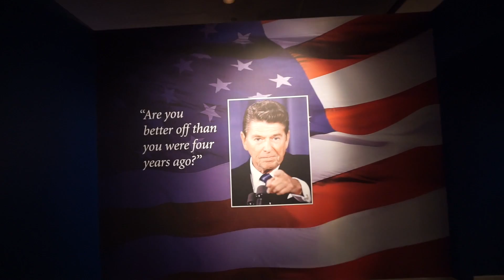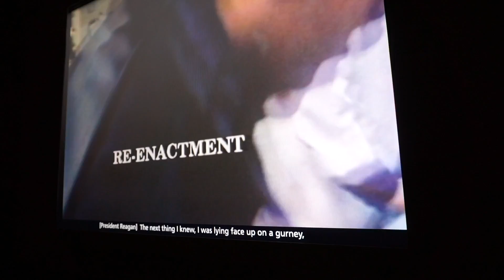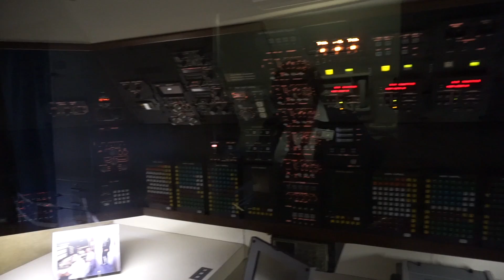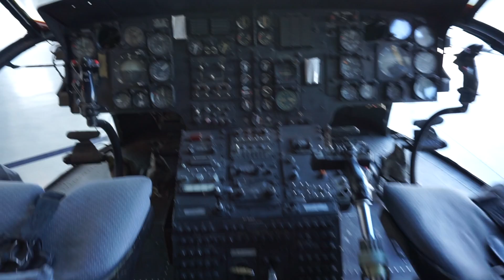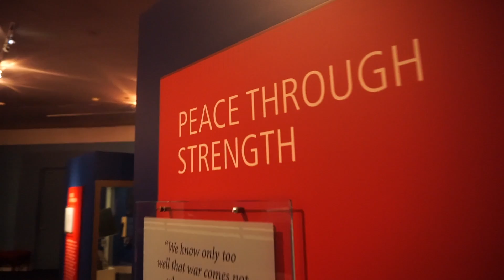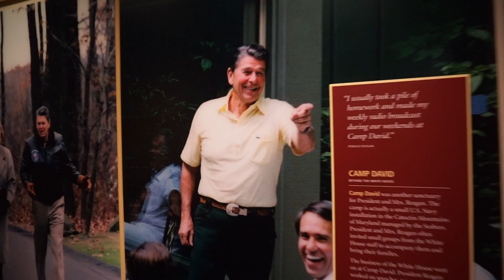Visiting Ronald Reagan Presidential Library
I visited the Ronald Reagan Presidential Library recently in Simi Vally, California. It was a very nice place with some great history as well as the location was a spectacular overlook. Highly recommend to visit when you can.